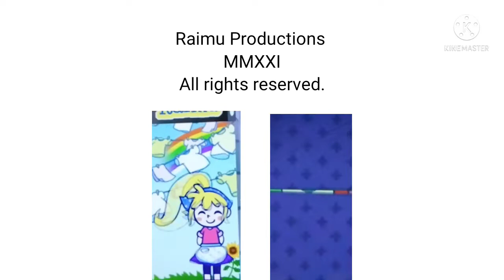Why, Katelyn? Why am i LYING to you?